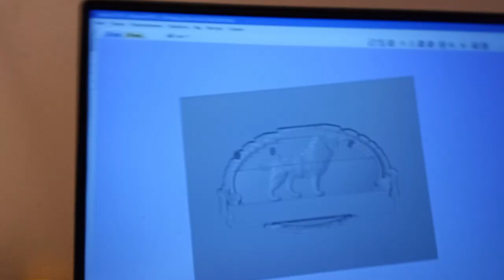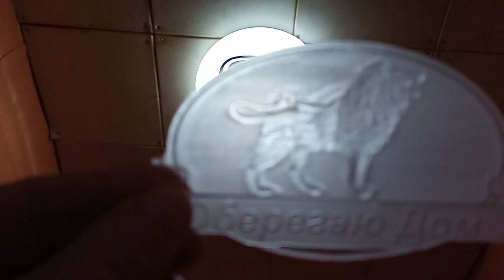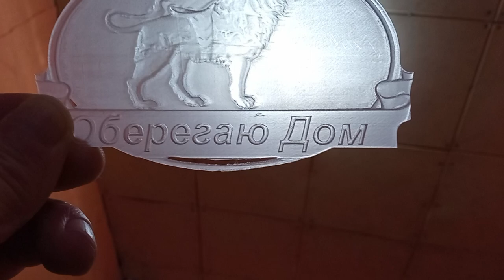ЧПУ Оберегаю Дом, Первая фрезеровка, результат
Vevor S3018 Pro CNC Engraving Machine